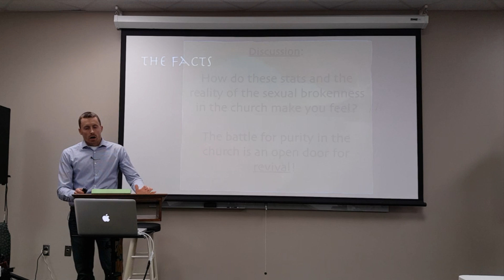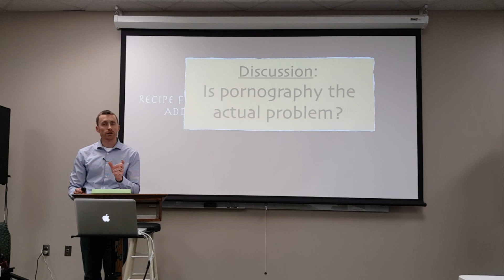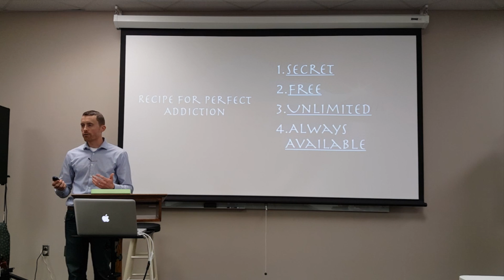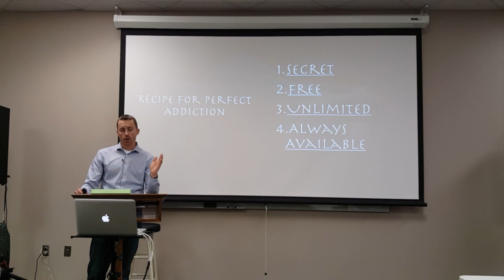Why is Pornography the Drug of Choice in the Church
This video references Michael Cusick's book "Surfing for God" and addresses why internet porn is the drug of choice and a "perfect" addiction.  We must understand why so many are turning to porn in the first place and why it is so difficult to kick the addiction.